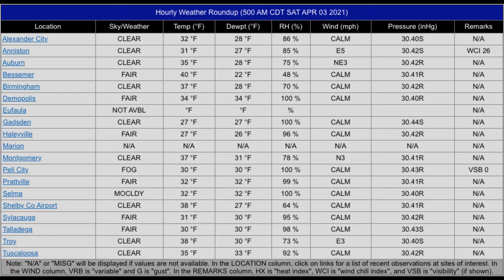Weather Xtreme 03 April 2021